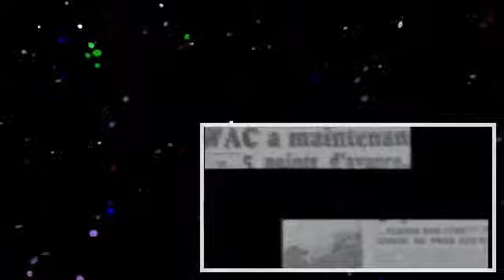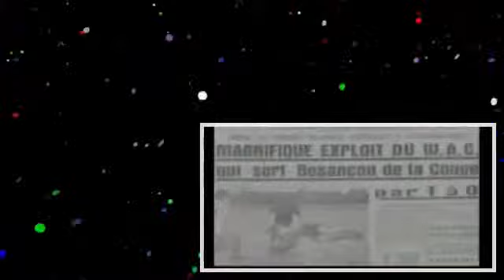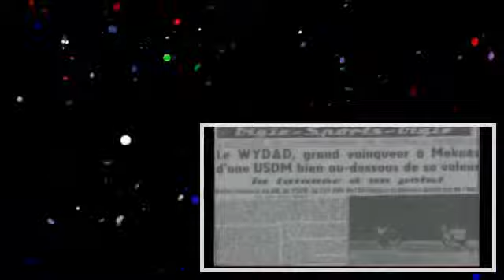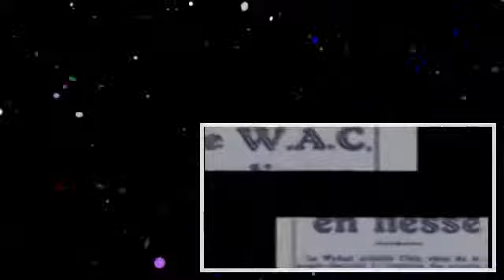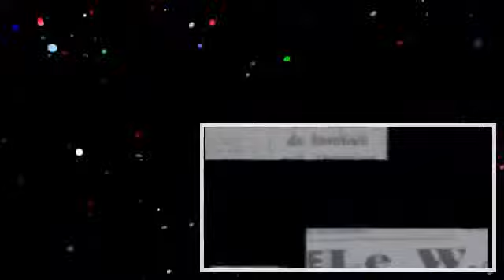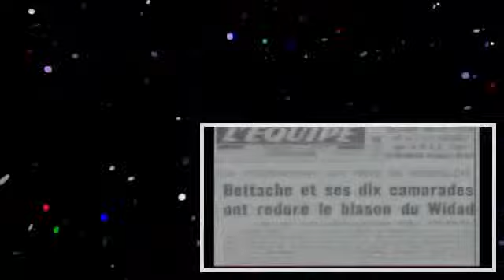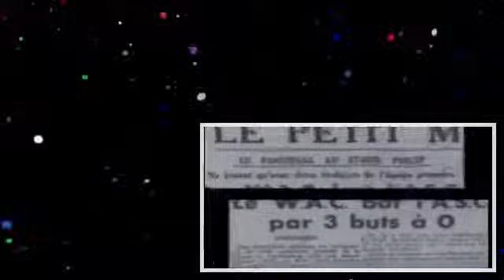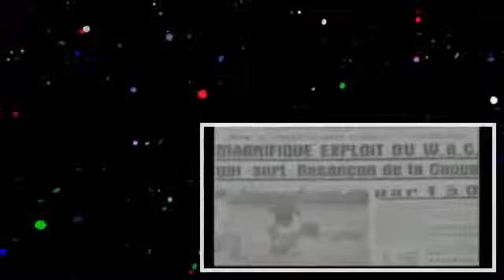أجمل ذكرايات الوداد البيضاوي .